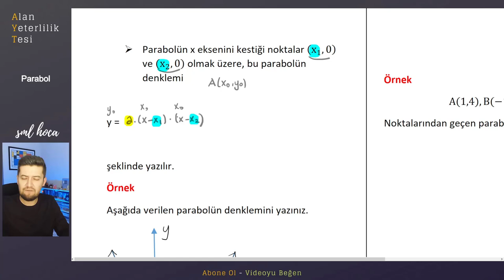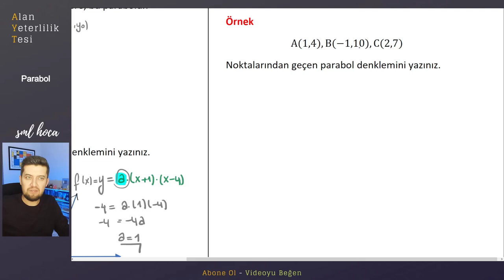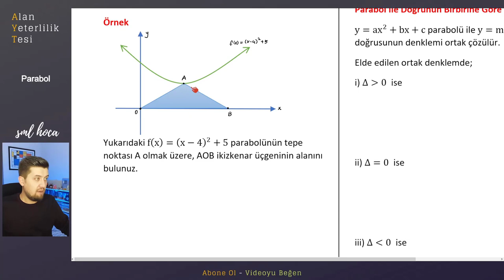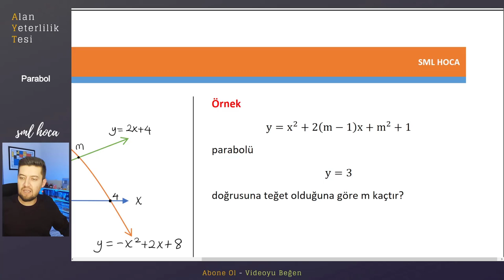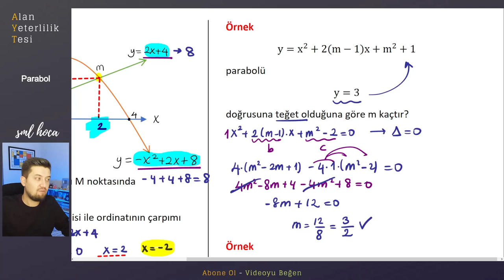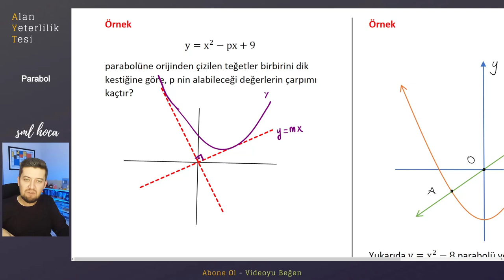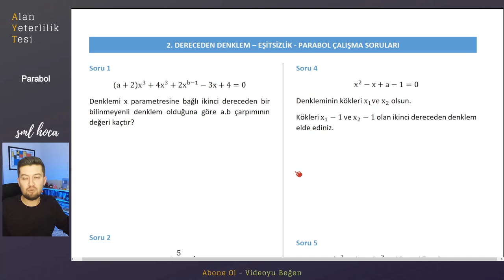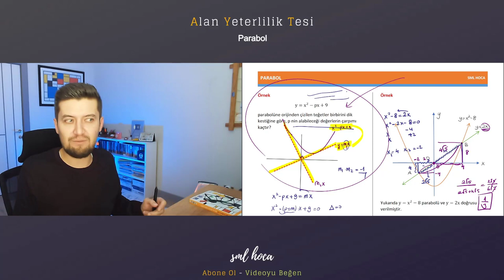AYT KAMP | Parabol Part-2